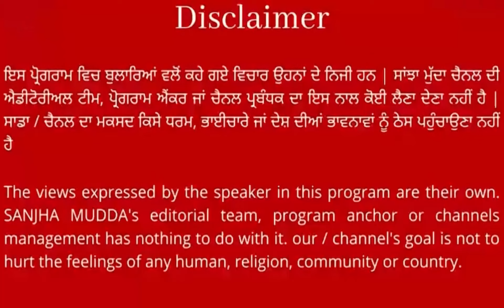UP ਵਿਚ ਸਰਦਾਰ ਨਾਲ ਹੋ ਰਿਹਾ ਸ਼ਰੇਆਮ ਧੱਕਾ ! ਦੇਖੋ ਕਿਵੇਂ ਬੰਦ ਕਰਵਾਇਆ ਪੰਜਾਬੀ ਢਾਬਾ, ਦਿੱਤੀਆਂ ਧਮਕੀਆਂ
UP ਵਿਚ ਸਰਦਾਰ ਨਾਲ ਹੋ ਰਿਹਾ ਸ਼ਰੇਆਮ ਧੱਕਾ !
ਦੇਖੋ ਕਿਵੇਂ ਬੰਦ ਕਰਵਾਇਆ ਪੰਜਾਬੀ ਢਾਬਾ, ਦਿੱਤੀਆਂ ਧਮਕੀਆਂ
ਕਹਿੰਦੇ - 'ਜੇ ਤੇਰੇ ਢਾਬੇ 'ਤੇ ਇਕ ਵੀ ਪੰਜਾਬ ਦੀ ਗੱਡੀ ਖੜੀ ਹੋਈ ਤਾਂ. ' || SANJHA MUDDA ||